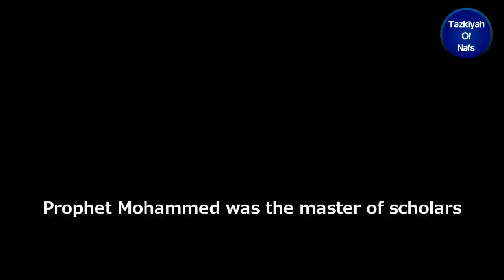|AMAZING| The Humility of The Prophet (ﷺ) - Habib Umar Bin Hafiz الحبيب عمر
Ma shaAllah, Al Habib Umar Bin Hafiz describes the humility of our master Sayyiduna Muhammad ﷺ. What right to say that we are the best and the king? When he SalAllahu alayhi wasalam was truly the best , and truly the King but he didn't claim such things upon himself. English translated: By Sidi ShahNawaz Hussayn.

Habib Umar bin Hafiz is the Director of Dar Al Mustafa, a seminary in Tarim, Yemen which is regarded as one of the foremost contemporary centres of Islamic education in the world. Habib Umar bin Hafiz is well known for his Prophetic lineage and status as one of the most important scholars alive today. His scholarship and preaching is highly regarded by Muslim communities from Indonesia to East Africa to Muslim communities in Europe and North America. Habib Umar also exerts global influence through his leadership of the Ba'Alawi spiritual and social movement with its roots in Yemen's Hadhramaut valley. Habib Umar was ranked 33rd in this year's list of the 500 Most Influential Muslims published by an international group of experts lead under the auspices of the Royal Institute for Strategic Studies in Amman, Jordan.

Habib Umar founded and runs Dar al Mustafa, a center for traditional Islamic scholarship that currently hosts an array of international students. The work of the seminary was featured in a major New York Times profile in 2009. He has joined the ranks of the world's leading Muslim academics and scholars as a signatory of 'A Common Word Between Us and You', a document that builds bridges between Muslims and Christians. He recently spoke at Cambridge University on the need to continue such dialogues.

Habib Umar is noted for his outreach and education efforts and over the past year has made significant visits to South East Asia, Australia, Spain, Morocco and now the United State and Canada.

In July 2008, Habib Umar partnered with Muslim Aid Australia as founder of Yemen-based NGO Al Rafah Charitable Society to address issues of poverty and hunger and lack of sufficient health care in rural Yemen, particularly the Hadhramaut region. In December he convened a groundbreaking meeting of Arabic-speaking ulama from Yemen and the region to address the rise of theological extremism, calling on influential scholars to return to and promote theological moderation which characterizes the Yemeni tradition.